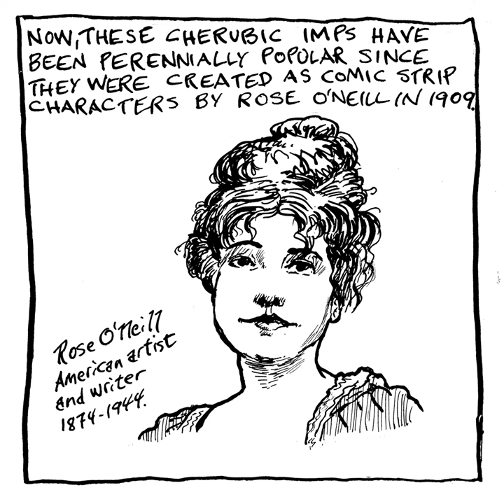Home Of The Kewpies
Hickman High School in Columbia, MO, has an unusual mascot: the Kewpie. "The Kewpies" are characters originally created by cartoonist Rose O'Neill for a comic strip in 1909, and still popular throughout the world, especially as tiny dolls. This is a short comic, true story, adapted for video